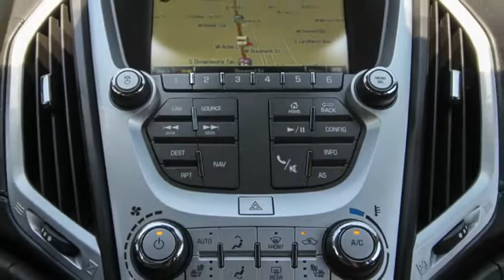2016 GMC Terrain Ocala, The Villages, Brooksville, Chiefland, Homosassa FL N19498A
Iridium Metallic  2016 GMC Terrain available in Homosassa, Florida at Eagle Buick GMC. Servicing the Ocala, The Villages, Brooksville, Chiefland, FL area.

Recent Arrival! CARFAX One-Owner. 2016 GMC Terrain Denali Iridium Metallic Awards:  * JD Power Initial Quality Study (IQS) * 2016 IIHS Top Safety Pick with optional front crash prevention * 2016 IIHS Top Safety Pick * 2016 KBB.com Brand Image Awards Reviews:  * Powerful available V6 engine; quiet interior; comfortable highway ride; spacious and adjustable backseat. Source: Edmunds